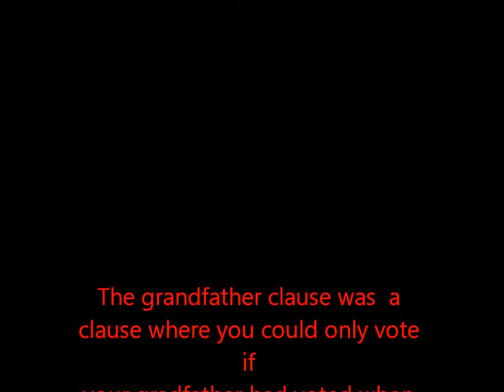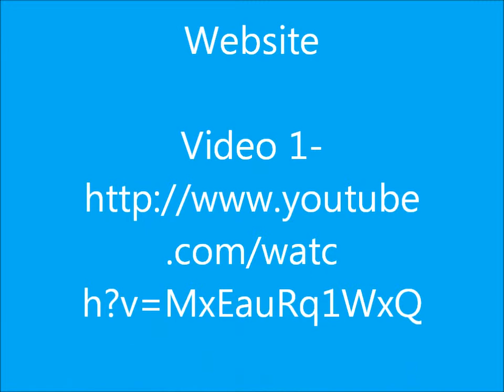Voting rights Jade Sine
Hisory Project 8th Grade